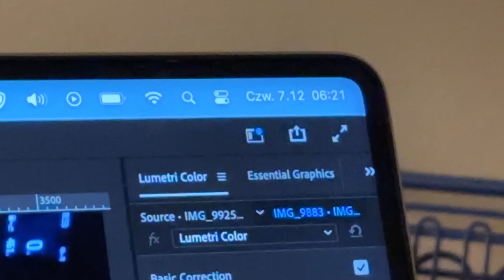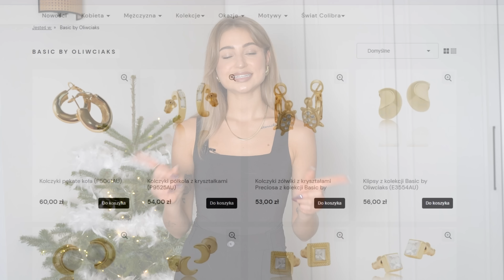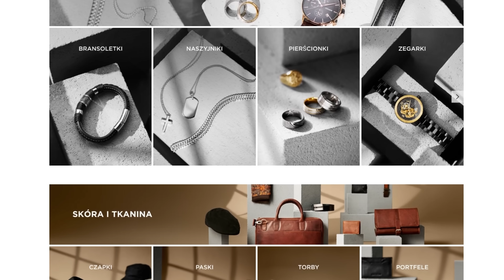VLOGMAS #7- PREZENTY, które nie zawiodą🎁 *na każdą kieszeń*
🎁made_laina

👋🏻Hej wszystkim…
Zapraszam na mój przewodnik prezentowy🤪 mam nadzieję, że zainspirowałam kogoś do dobrego pomysłu na prezent.